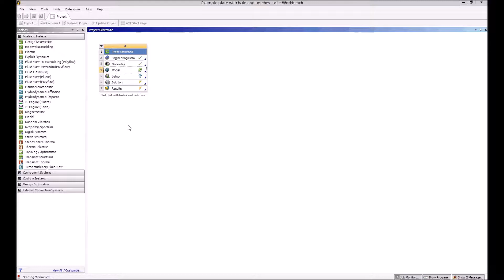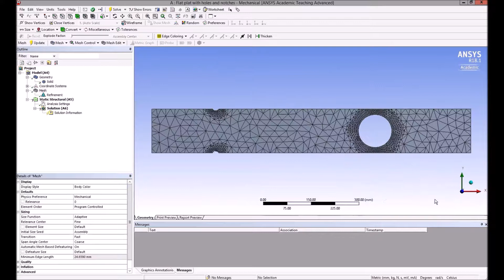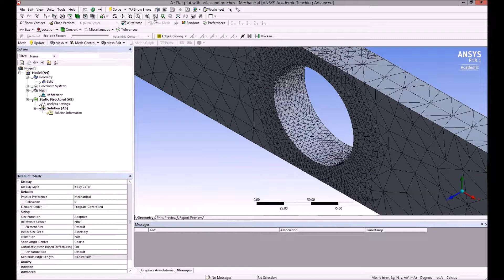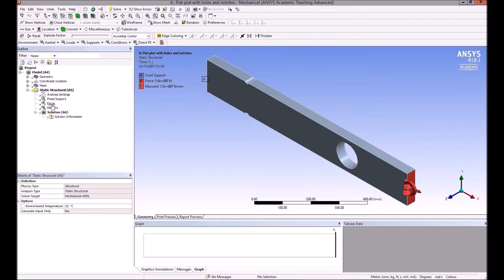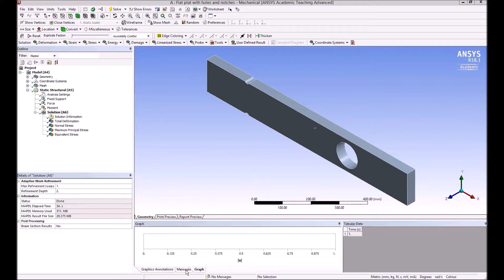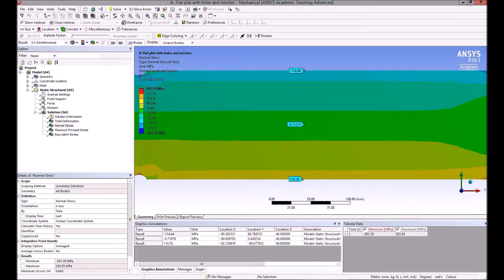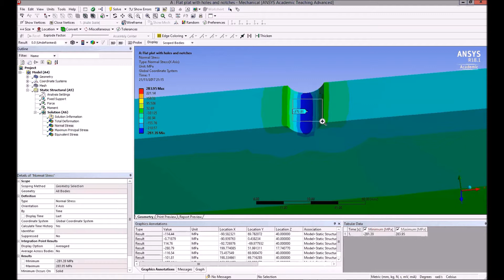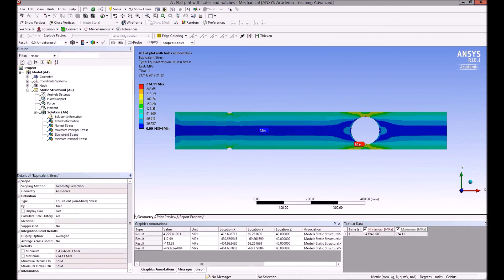Ansys Workbench 18.1 - modelling of flat plate with circular hole and edge notches (2)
Ansys Workbench 18.1 - modelling of flat plate with circular hole and edge notches - initial stress analysis using Static Structural option